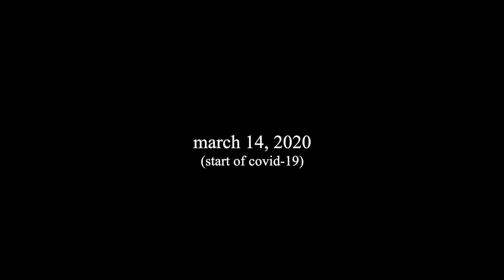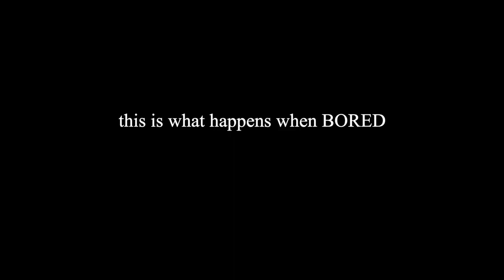this needs to finish already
$colinbattiste Send $1 if you like